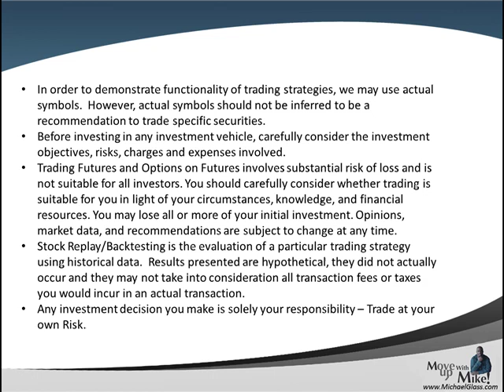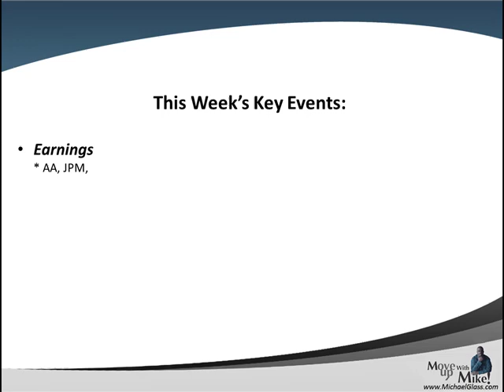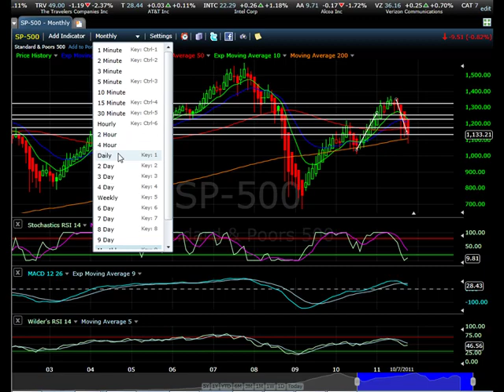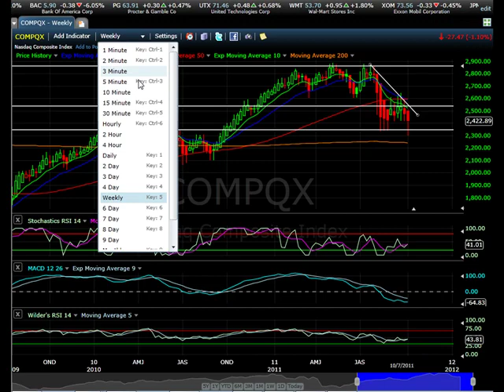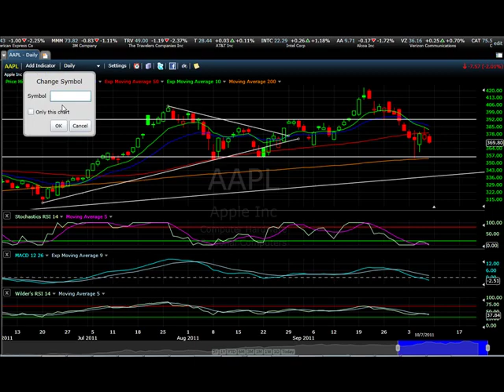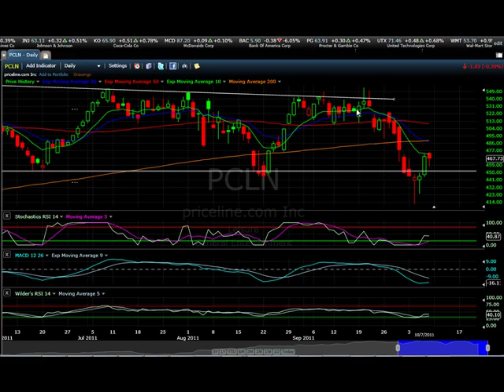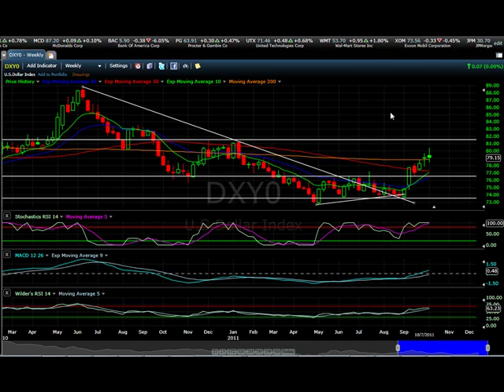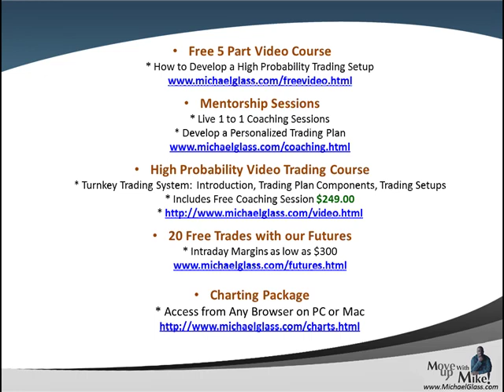Weekend Stock Market Technical Analysis Trading Plan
- Here is our Weekend Stock Market Technical Analysis Trading Plan for Saturday, October 8th. In each video update , we attempt to identify high probability trading setups for the next week. We also look at the key market moving events of the past week including the better than expected September Employment Situation. We then pull up the charts to identify key technical analysis price levels for the S&P 500. We then look to see if some of the market leaders are pulling the market higher or lower (Apple, Amazon, Google, Goldman Sachs, Netflix and Priceline). We also try gain insight to the market's future direction by looking at the charts for The Dollar, Gold and Crude Oil. Finally, in our education spotlight, we look at one of the most important facets of developing a trading system, the required motivation to stay focused and disciplined to follow your trading plan every day.